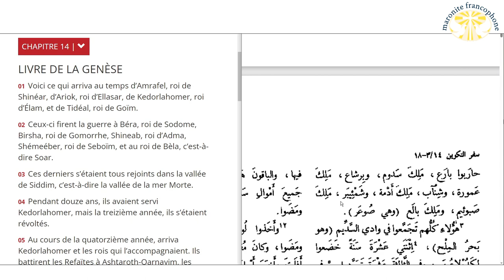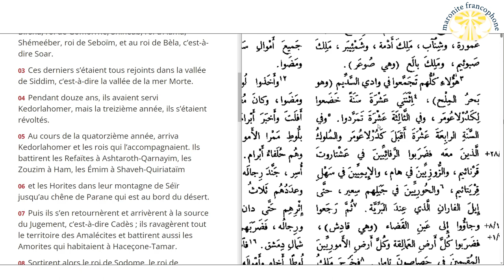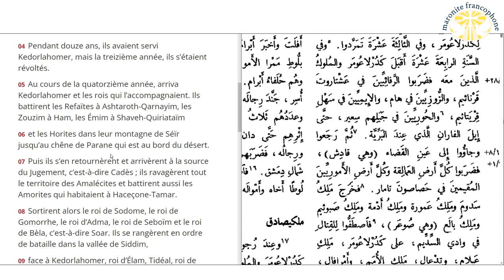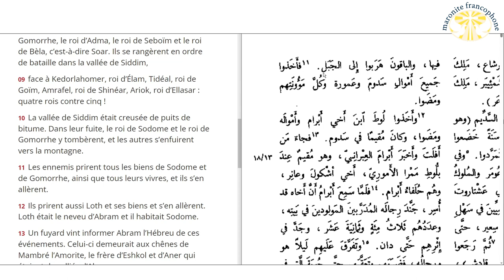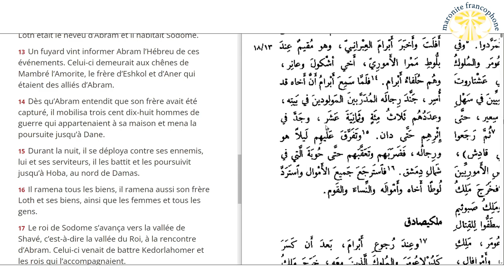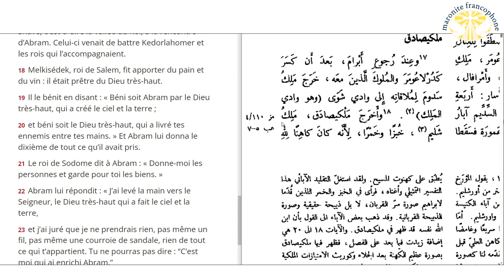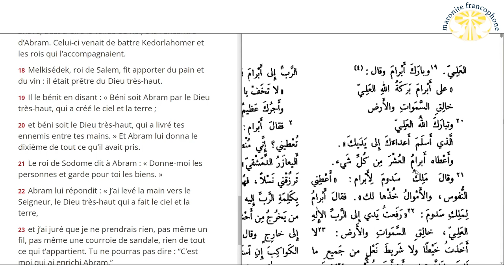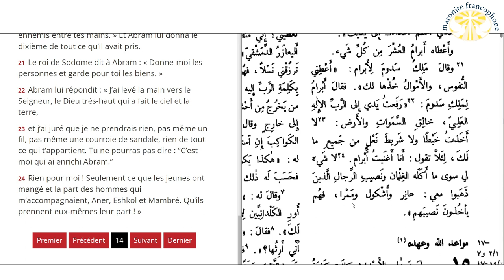lecture du livre de la Genèse au chapitre 14 en français et en arabe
01 Voici ce qui arriva au temps d’Amrafel, roi de Shinéar, d’Ariok, roi d’Ellasar, de Kedorlahomer, roi d’Élam, et de Tidéal, roi de Goïm.

03 Ces derniers s’étaient tous rejoints dans la vallée de Siddim, c’est-à-dire la vallée de la mer Morte.

04 Pendant douze ans, ils avaient servi Kedorlahomer, mais la treizième année, ils s’étaient révoltés.

05 Au cours de la quatorzième année, arriva Kedorlahomer et les rois qui l’accompagnaient. Ils battirent les Refaïtes à Ashtaroth-Qarnayim, les Zouzim à Ham, les Émim à Shaveh-Quiriataïm

06 et les Horites dans leur montagne de Séïr jusqu’au chêne de Parane qui est au bord du désert.

07 Puis ils s’en retournèrent et arrivèrent à la source du Jugement, c’est-à-dire Cadès ; ils ravagèrent tout le territoire des Amalécites et battirent aussi les Amorites qui habitaient à Haceçone-Tamar.

08 Sortirent alors le roi de Sodome, le roi de Gomorrhe, le roi d’Adma, le roi de Seboïm et le roi de Bèla, c’est-à-dire Soar. Ils se rangèrent en ordre de bataille dans la vallée de Siddim,

09 face à Kedorlahomer, roi d’Élam, Tidéal, roi de Goïm, Amrafel, roi de Shinéar, Ariok, roi d’Ellasar : quatre rois contre cinq !

10 La vallée de Siddim était creusée de puits de bitume. Dans leur fuite, le roi de Sodome et le roi de Gomorrhe y tombèrent, et les autres s’enfuirent vers la montagne.

11 Les ennemis prirent tous les biens de Sodome et de Gomorrhe, ainsi que tous leurs vivres, et ils s’en allèrent.

12 Ils prirent aussi Loth et ses biens et s’en allèrent. Loth était le neveu d’Abram et il habitait Sodome.

13 Un fuyard vint informer Abram l’Hébreu de ces événements. Celui-ci demeurait aux chênes de Mambré l’Amorite, le frère d’Eshkol et d’Aner qui étaient des alliés d’Abram.

14 Dès qu’Abram entendit que son frère avait été capturé, il mobilisa trois cent dix-huit hommes de guerre qui appartenaient à sa maison et mena la poursuite jusqu’à Dane.

15 Durant la nuit, il se déploya contre ses ennemis, lui et ses serviteurs, il les battit et les poursuivit jusqu’à Hoba, au nord de Damas.

16 Il ramena tous les biens, il ramena aussi son frère Loth et ses biens, ainsi que les femmes et tous les gens.

17 Le roi de Sodome s’avança vers la vallée de Shavé, c’est-à-dire la vallée du Roi, à la rencontre d’Abram. Celui-ci venait de battre Kedorlahomer et les rois qui l’accompagnaient.

18 Melkisédek, roi de Salem, fit apporter du pain et du vin : il était prêtre du Dieu très-haut.

19 Il le bénit en disant : « Béni soit Abram par le Dieu très-haut, qui a créé le ciel et la terre ;

20 et béni soit le Dieu très-haut, qui a livré tes ennemis entre tes mains. » Et Abram lui donna le dixième de tout ce qu’il avait pris.

21 Le roi de Sodome dit à Abram : « Donne-moi les personnes et garde pour toi les biens. »

22 Abram lui répondit : « J’ai levé la main vers le Seigneur, le Dieu très-haut qui a fait le ciel et la terre,

23 et j’ai juré que je ne prendrais rien, pas même un fil, pas même une courroie de sandale, rien de tout ce qui t’appartient. Tu ne pourras pas dire : “C’est moi qui ai enrichi Abram.”

24 Rien pour moi ! Seulement ce que les jeunes ont mangé et la part des hommes qui m’accompagnaient, Aner, Eshkol et Mambré. Qu’ils prennent eux-mêmes leur part ! »